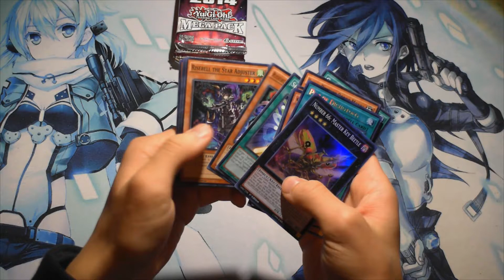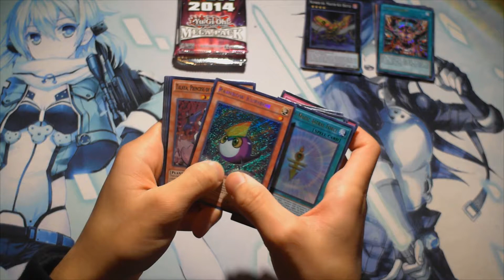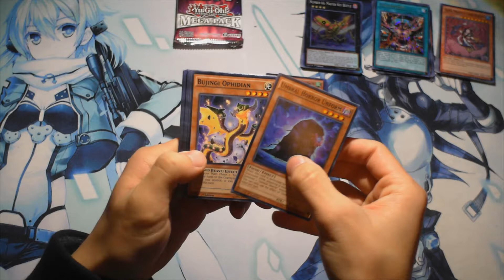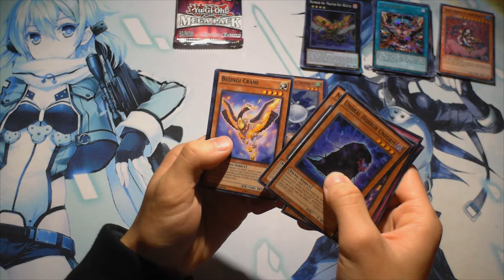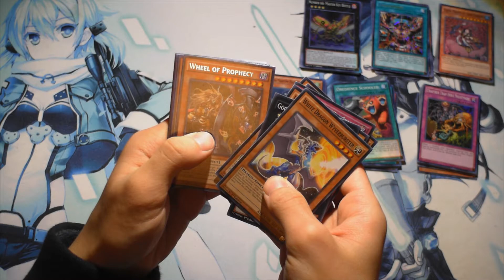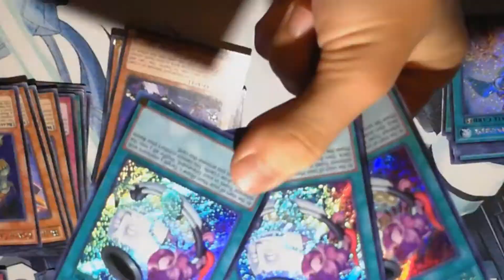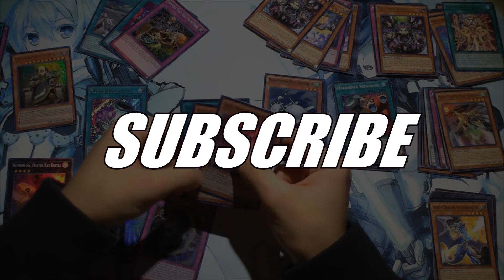Dank Mega Tin 2014 7 Packs Opening | KuanCeptionFILMS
Liked our content? We post Call of Duty videos, Yugioh videos, League of Legends videos, GTA V videos, gameplay commentaries of all kinds, unboxings, and much much more.